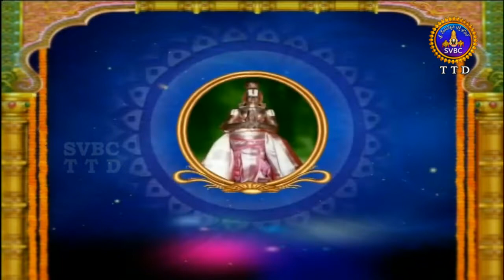ఆళ్వార్ శ్రీసూక్తి | Alwar Srisukti | Ep 2285 | 01-01-19 | SVBC TTD